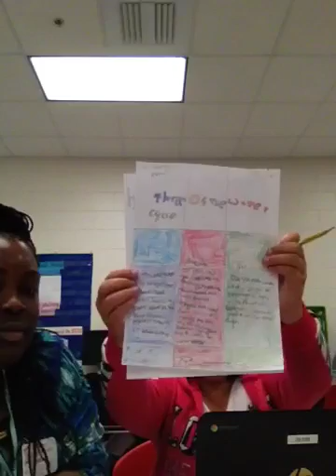trim 4FDED09B ADF5 4062 B643 380286BFC2BC